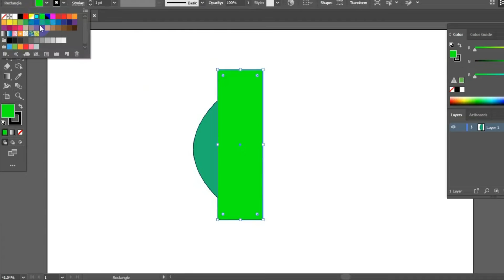Simple image editing with Picsart AU43 #43 Simple image editing with Photoshop 2022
I will show you guys how to edit a photo easily in adobe illustrator. NEW illustrator tutorial

                                      PART: AU43